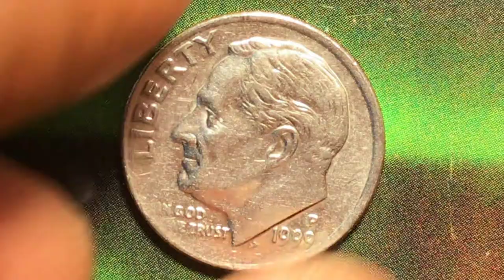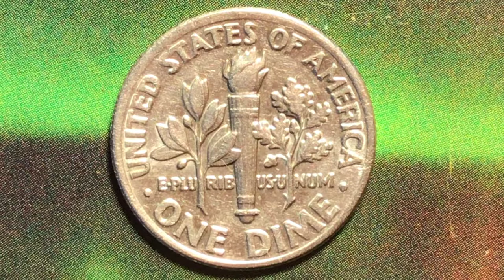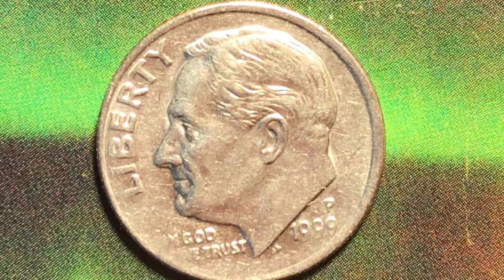Roosevelt 1999 mint mark p with yellow knife N. T Canada background beautiful photo editing.